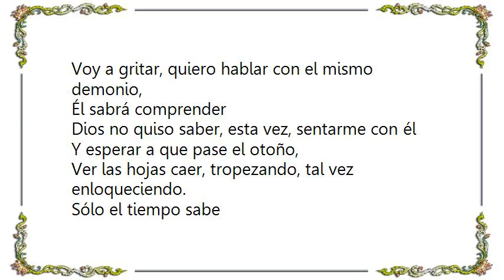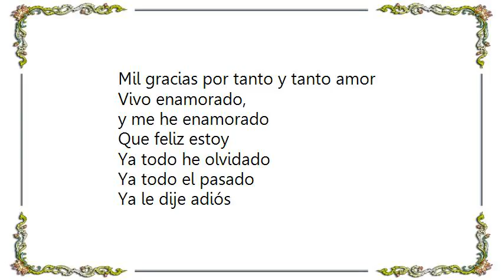José José - Lo Pasado Pasado Lyrics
[Lyrics José José - Lo Pasado Pasado]
Ya lo pasado, pasado
No me interesa
Si antes sufrí y llore
Todo quedo en el ayer,
Ya olvide, ya olvide
Ya olvide

Tengo en la vida por quien vivir
Amo y me aman, (soy feliz)
Ya nunca mas estaré
Solo y triste otra vez,
Es el ayer, ya olvide
Ya olvide

Pido un aplauso para el amor
Que a mi ha llegado
Mil gracias por tanto
Y tanto amor
Vivo enamorado,
Y me he enamorado
Que feliz estoy
Ya todo he olvidado
Ya todo el pasado
Ya le dije adiós (ya lo olvide)

Mil gracias por tanto y tanto amor
Vivo enamorado,
Que feliz estoy
Ya le dije adiós